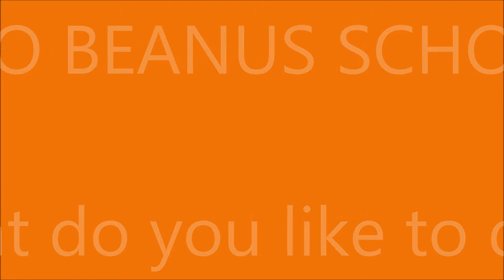PRO BEANUS SCHOOL: WHAT DO YOU DO...?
Jeśli nie wiesz co można robić po szkole, zapytaj uczniów klasy 2d, chętnie odpowiedzą. Podczas zajęć poznaliśmy wiele form spędzania wolnego czasu. Jak się okazało mamy różne zainteresowania, np. jedna z uczennic lubi ucinać sobie drzemki, a druga lubi pływać.
Co jeszcze potrafią uczniowie powiedzieć w języku angielskim okaże się wkrótce...
Ewa Stanisławska